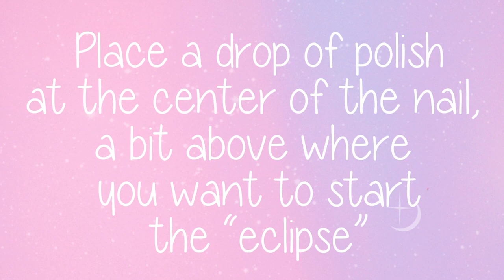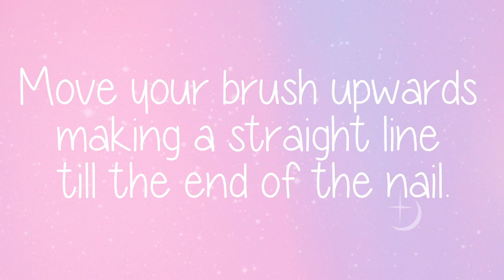Hologram Eclipse Nails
Hi Everyone, hope you enjoy this easy nail design and thumbs up this video if you found it helpfull!
- Mafer

Use hashtag hellomaphie so I can see posts you tag me in, if your instagram is on private remember I can't see your photos if you tag me :/

Products I used:

Color Club Halo Hues - Harp On It
L'oreal - Penthouse Pink

●Become a Maven! (Nail polish subscription service)